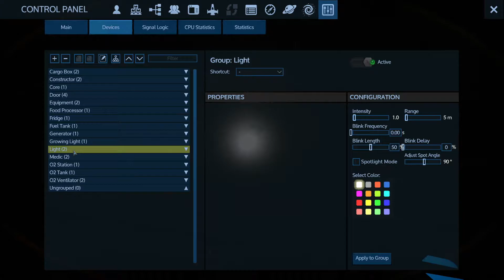A12 Project Eden #04 Empyrion Galactic Survival Season 5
Alpha 12 Stable Project Eden #04 | Season 5
We get some crop plots placed and go on a journey that proves to be too much for us on foot or on motorcycle.
Lets Play Empyrion Galactic Survival, Project Eden, Scenario, Crafting, Building

Project Eden is a scenario created by Ravien. I highly recommend it, you can find it here on Ravien's workshop page on Steam
Thank you Ravien for your hard work. We love it.

☺👍 Whack that Like Button, Comment & Share 👍☺